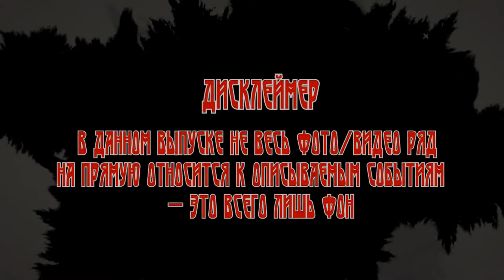Следственный эксперимент: НЕ БУДИТЕ ЯРОСТЬ В СУМОИСТЕ (автор: Борис Ливанов).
Вы хотите знать??? Значит вам сюда!!! Разнообразные проверочки эрудиции. Интересные факты. Отдых с пользой для мозга.
Реальная жизнь полицейского не только опасна и трудна, но и полна неожиданностей. Ожившие мертвецы, снежный человек, коты, крысы, куры и воробьи на оперативной службе. Старушки, способные дать отпор киллерам. Дед Мороз и Снегурочка, вооруженные до зубов. Изощренные женские дуэли. Добро пожаловать в центр очевидного, но невероятного, того, чего не могло быть, но что все-таки случилось на самом деле.
00:00 НЕ БУДИТЕ ЯРОСТЬ В СУМОИСТЕ
09:05 КУРОЧКА